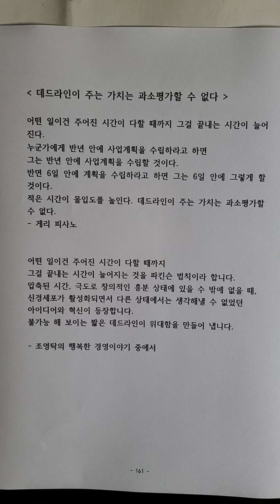데드라인이 주는 가치는 과소평가할 수 없다